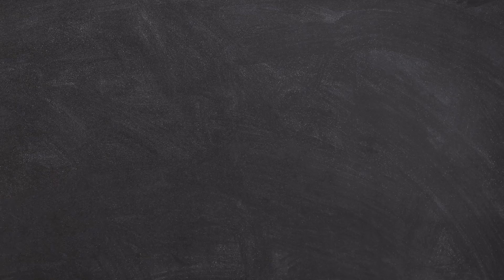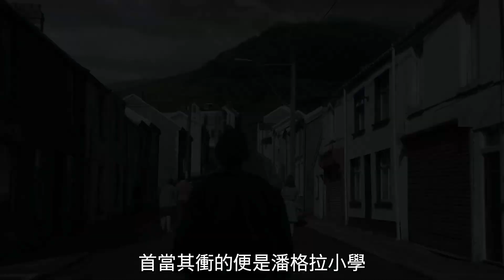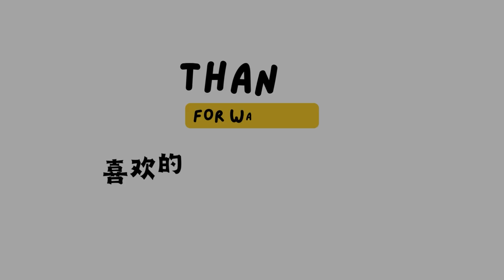震驚英國王室的間諜案，女王身邊竟藏匿著克格勃間諜，“劍橋五傑”第四人 《王冠》第三季【半盏流年影】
《王冠第三季》是由本·卡隆、克利斯蒂安·施沃喬夫、傑西卡·霍布斯、塞缪爾·多諾萬聯合執導，奧利維娅·科爾曼、托比亞斯·門基斯、海倫娜·伯翰·卡特、喬什·奧康納等人主演的曆史電視劇。該劇主要講述了步入中年的伊麗莎白二世、菲利普親王和其他英國王室成員不得不去面對日新月異卻又動蕩不安的世界的故事

《王冠第二季》是由菲利普·馬丁、本·卡隆、菲莉帕·洛索普、史蒂芬·戴德利聯合執導，克萊爾·福伊、馬特·史密斯、凡妮莎·柯比、馬修·古迪領銜主演的曆史劇。該劇主要講述了女王伊麗莎白二世在政治上從“女孩變成女人”，在生活上做爲妻子的無奈的故事 。